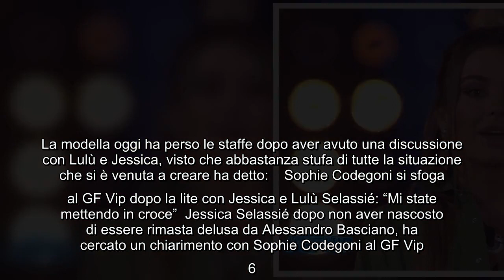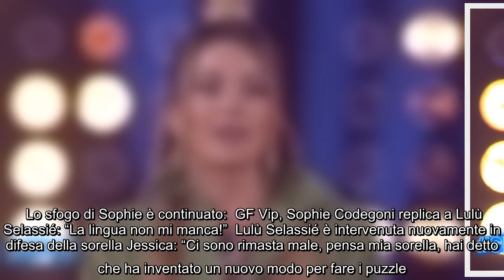GF Vip, Sophie Codegoni stufa di sentire battute su di lei: "Mi sono rotta! Voglio andare via" Nonos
GF Vip, Sophie Codegoni stufa di sentire battute su di lei: "Mi sono rotta! Voglio andare via" Nonostante Alessandro Basciano uno dei nuovi concorrenti